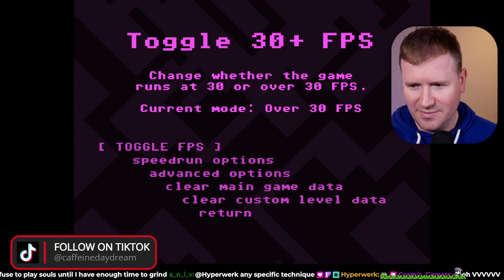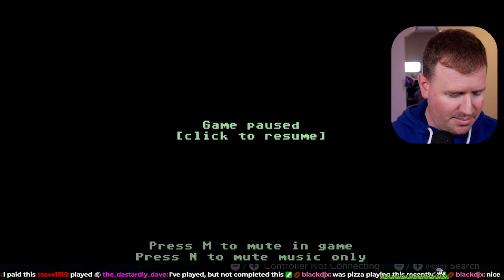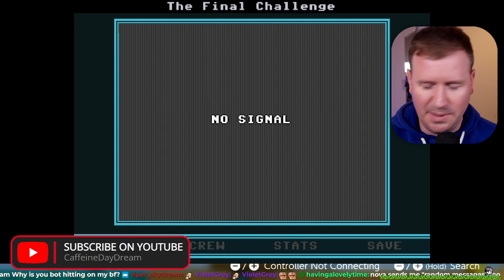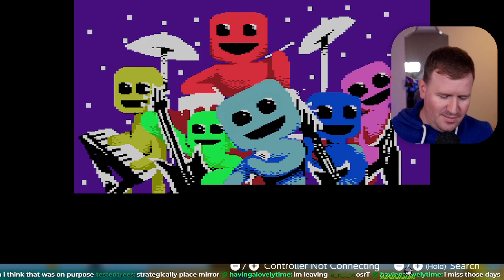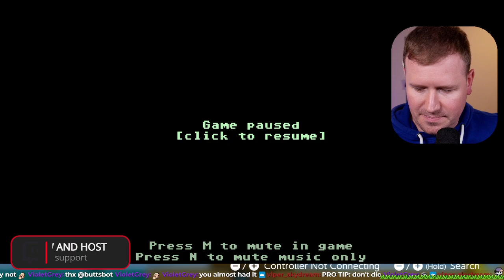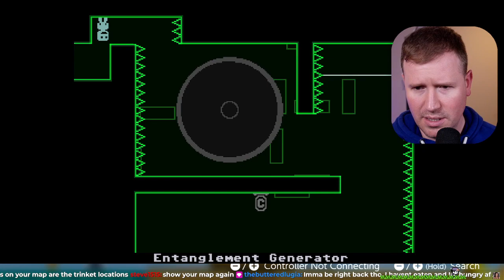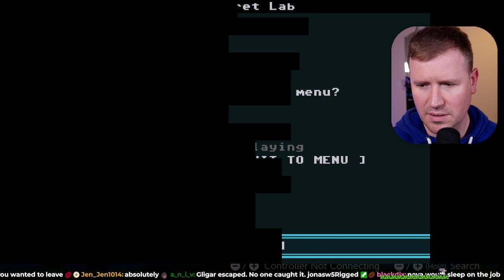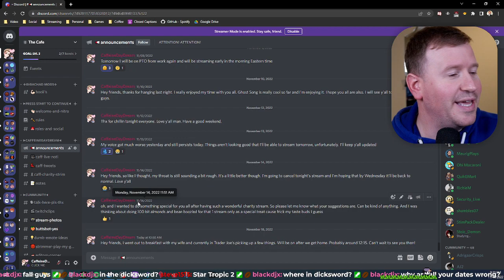11/18/2022 - VVVVVV First Playthrough